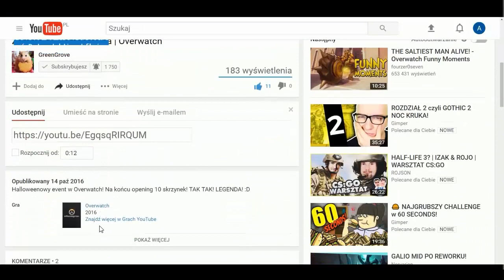BUSINESS TOUR - DARMOWE GRY NA STEAM